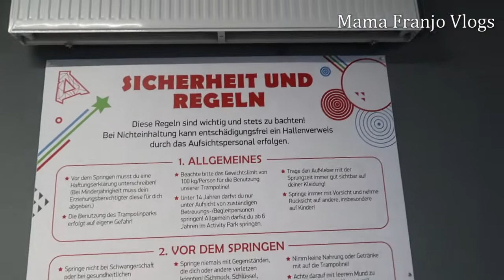Fun Indoor Playground for Family at ACTIVITY PARK IN PADERBORN/GERMANY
karibuni kwenye channel yangu Naongelea  mambo  mblimbali , maisha ya ughaibuni  ulaya, kazi , schoraship ,mapishi  ,elimu , urembo, vlogs , interviews ,  stori za maisha na mambo mengii msisahau kusubscribe  hapa

Maoni , ushauri , kutangaza nasi tuandikie instagram Mama Franjo Vlogs